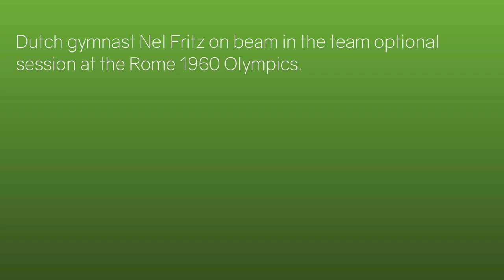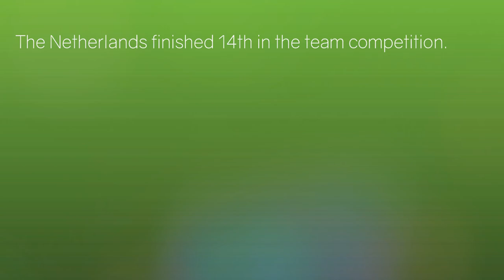Nel Fritz - Team Optionals Beam - 1960 Olympics Gymnastics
Dutch gymnast Nel Fritz at the Rome 1960 Olympics gymnastics Team Optionals competition, on balance beam.

The Netherlands finished 14th in the team competition.